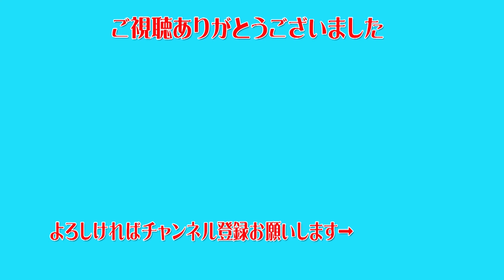ウイルスに負けるな！最強マスクの付け方【オタク的特殊マスク使用】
マスクの正しい付け方と特殊な最強マスクの付け方を伝授！
このマスクを付ければウイルスなんかに負けないぞ！
本気で見て怒るのはやめてね！

使用商品
似たような商品

山本由香利（ゆか里）ファンサイト・ユカリスト！バンザイ！！